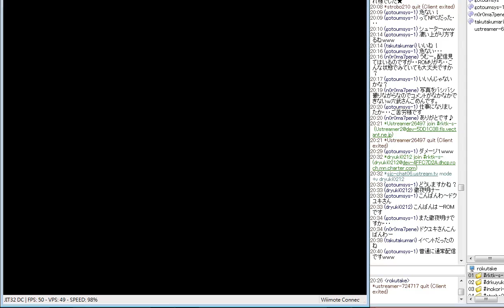(生配信9) Fire Emblem 10:Radiant Dawn 第4回 (その2)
第6回生配信:ファイアーエムブレム暁の女神　(第4回その1)
易しい
orz